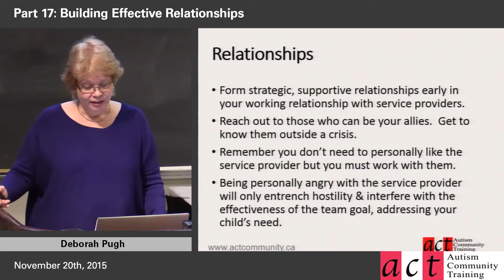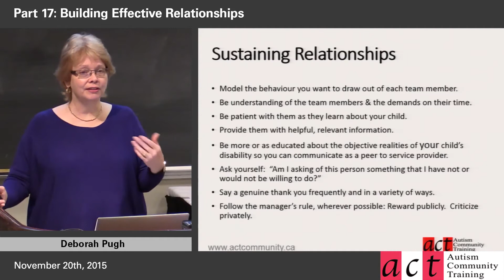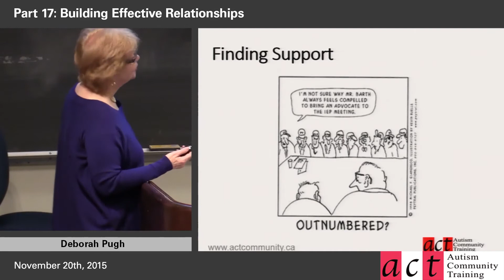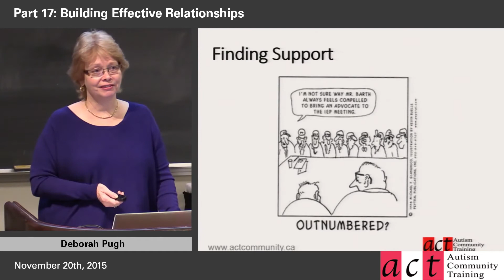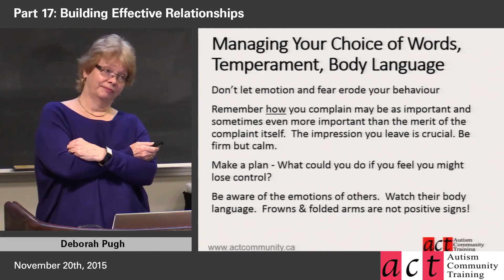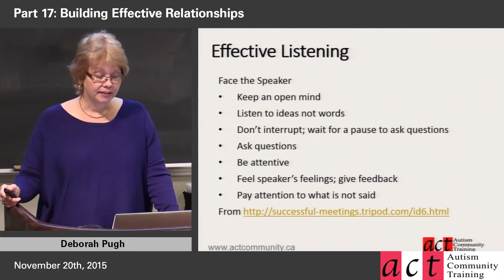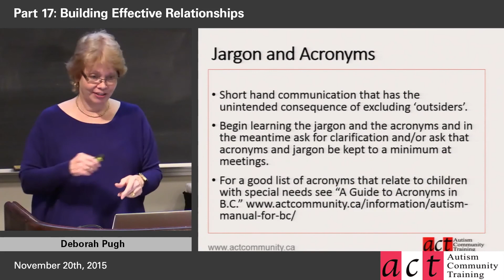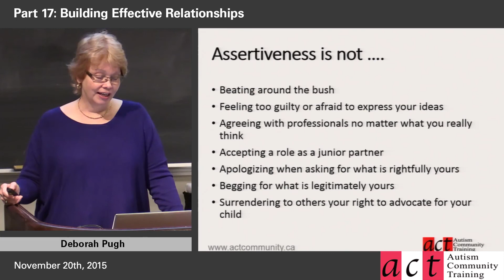Essentials of Advocacy Part 17: Building Effective Relationships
ACT is committed to providing up-to-date, evidence-informed information, resources, and training. We appreciate that research and understanding of diverse needs, including preferred language, is continually evolving. Please be aware of the video recording dates and visit actcommunity.ca/education/videos to view our most current video resources. Consider donating to ACT

ACT is committed to providing up-to-date, evidence-informed information, resources, and training. We appreciate that research and understanding of diverse needs, including preferred language, is continually evolving. Please be aware of the video recording dates and visit actcommunity.ca/education/videos to view our most current video resources. ACT is committed to providing up-to-date, evidence-informed information, resources, and training. We appreciate that research and understanding of diverse needs, including preferred language, is continually evolving. Please be aware of the video recording dates and visit actcommunity.ca/education/videos to view our most current video resources.